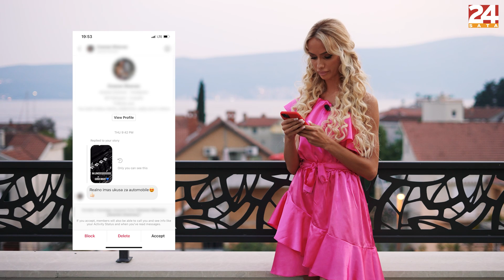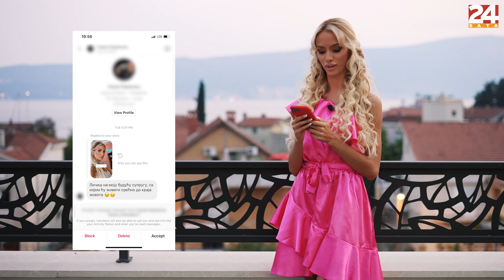Sara TKD: Govore mi da izgledam kao Jelena Karleuša | ULETI U INBOX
Jedna od najpoznatijih tiktokerica i influencerica Sara Damnjanović čitala nam je poruke iz vlastitog inboxa i otkrila kakva upade ima te tko joj se najviše javlja na društvenim mrežama.